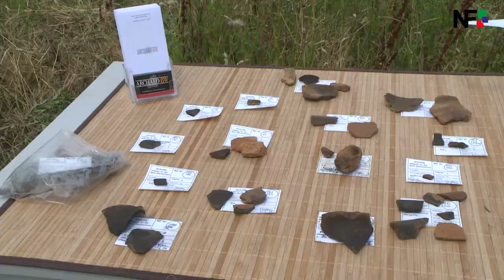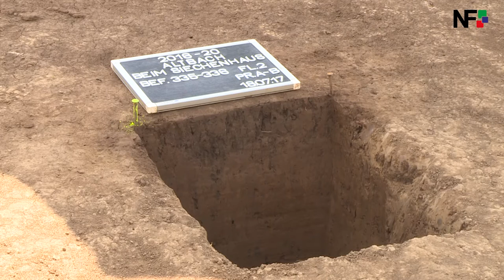18.07.2017 - Erste Funde bei Archäologischen Grabungen im künftigen Neubaugebiet Losburg in Altbach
Altbach (red) - Seit Anfang Mai wird in der Teckstrasse in Altbach gegraben. Das ist natürlich nichts neues, denn dort entsteht das Neubaugebiet Losburg auf einem Gelände von 40.000 Quadratmetern. Die aktuellen Grabungen haben aber einen ganz anderen Hintergrund. Es sollen wertvolle Schätze wie die Merowingergräber geborgen werden. Altbachs Bürgermeister Wolfgang Benignus erzählte uns etwas über das Baugebiet. Ein Spezialisten Team aus 6 Archäologen gräbt nun seit Monaten Stück für Stück und sehr vorsichtig nach den Gräbern. Bis jetzt wurden aber nur Stücke aus der Bronzezeit gefunden. Genaueres zu den Grabungen erklärte uns Dr. Jörg Bofinger vom Landesamt für Denkmalpflege. Mit einem großen Bagger werden erst die oberen Schichten abgetragen, dann wird das Gelände Sauber gemacht, sodass es eben ist. Das Gelände wird geprüft ob Stellen ausgemacht werden können, an denen es Stücke zu finden gibt. Mit einem kleineren Bagger werden dann an möglichen Fundstellen,  Grabungen gemacht. Bei Funden dokumentieren die Spezialisten alles fein säuberlich. Dafür kommt auch eine Drohne zum Einsatz. Sobald die Grabungen abgeschlossen ist, kann die Gemeinde mit den Arbeiten beginnen.